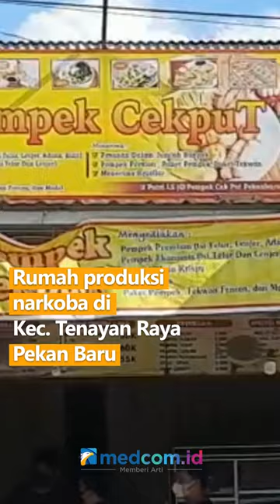BNN BONGKAR SINDIKAT NARKOBA INTERNASIONAL BERKEDOK USAHA PEMPEK DI PEKANBARU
Rumah produksi narkoba di Kec. Tenayan Raya, Pekan Baru mengelabui masyarakat dengan kedok toko pempek. Saat penggeledahan, petugas BNN temukan 2300 butir ekstasi dan peralatan produksi. BNN menangkap 2 pemilik usaha, dan sedang memburu seorang kurir bahan narkoba.

Menurut petugas, rumah produksi tersebut dapat menghasilkan 300 butir ekstasi sehari. Sindikat ini sudah beroperasi sejak September 2022. Pelaku dijerat UU No. 35 Tahun 2009 dan terancam hukuman mati.